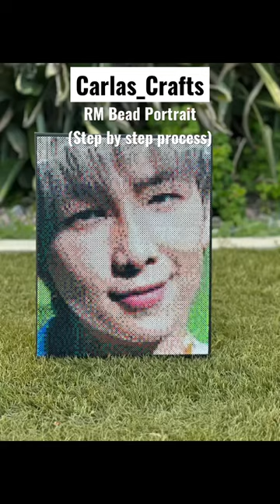Step by Step process for Perler Beads (Namjoon Bead Portrait)